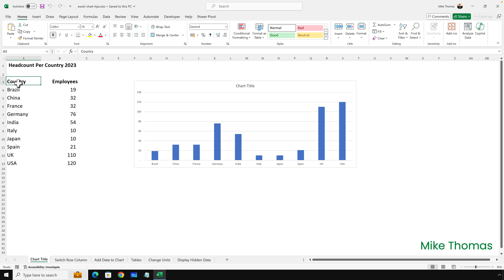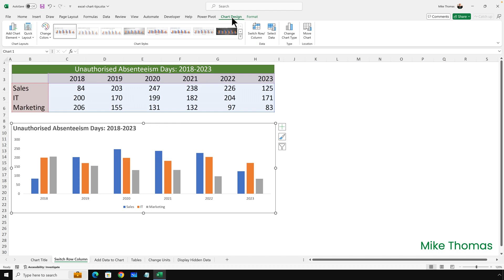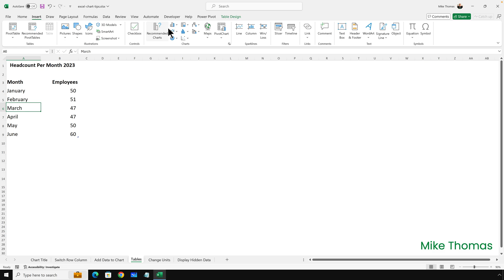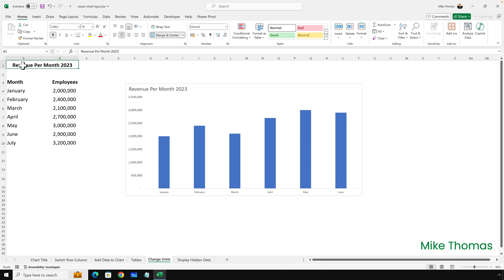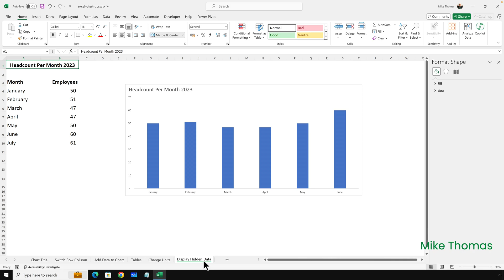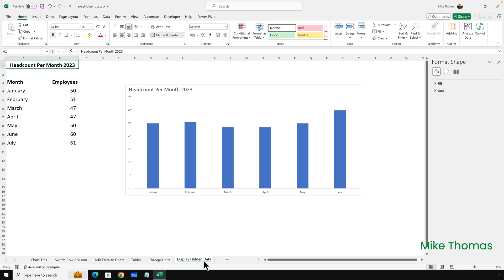Excel: Five Chart Tips and Timesavers for Beginners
Are you an Excel Charts Newbie looking to enhance your charting skills? In this video I've picked out five tips that will help you create professional and efficient charts in no time...

Generate Chart Titles from Cell Contents: Dynamically link your chart title to a cell's content for easy updates.

Switch Row/Columns: With a single click you can swap the source of your axis headings and data series.

Quickly Add Data to Existing Charts: Discover two simple methods to add additional data sets to your existing charts without starting from scratch.

Display Large Numbers as Millions or Thousands: Avoid clutter by formatting large numbers to display as M or K, making your charts cleaner and easier to read.

Prevent Charts from Disappearing with Hidden Data: Ensure your charts remain visible even when you hide the source data.

For full details see the timestamps below:

⏱ Timestamps
00:00:00 Introduction
00:00:58 Dynamic Chart Titles
00:01:44 Switch Row/Column
00:02:47 Adding Additonal Data
00:04:02 Change Axis to Display Millions or Thousands (M/K)
00:05:44 Prevent Hidden Data Series Disappearing